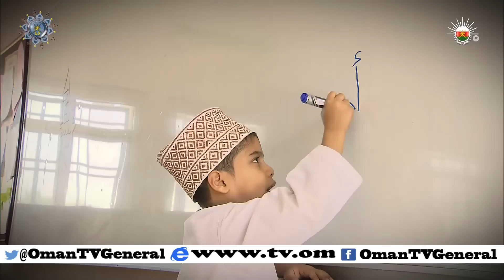تقرير | بدايات التعليم في السلطنة